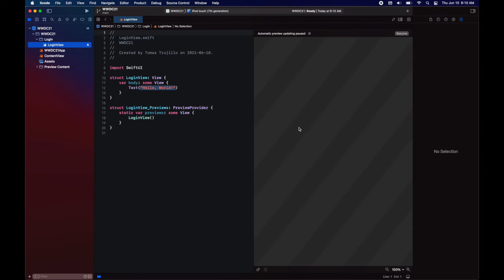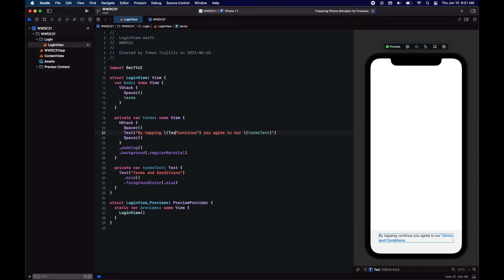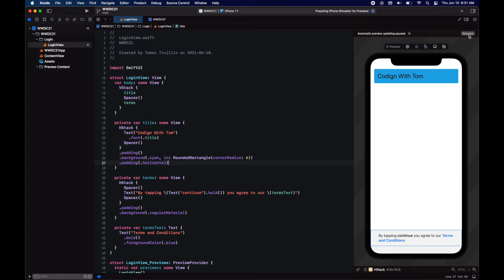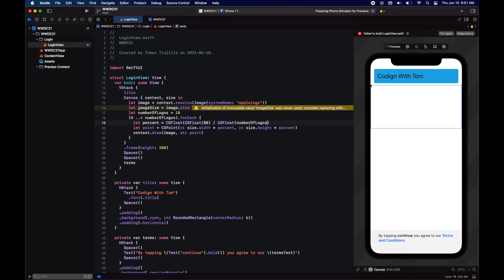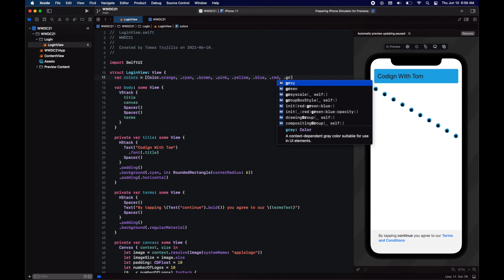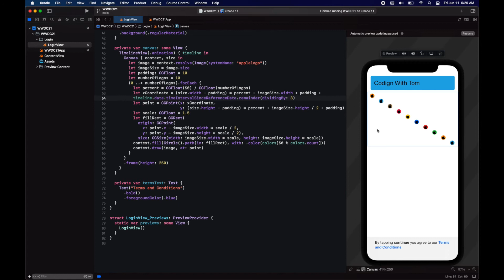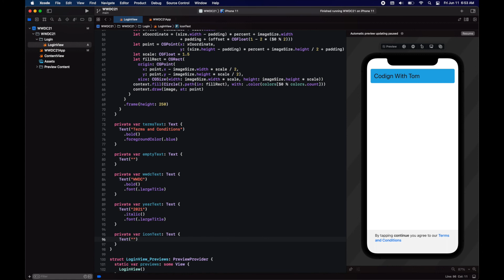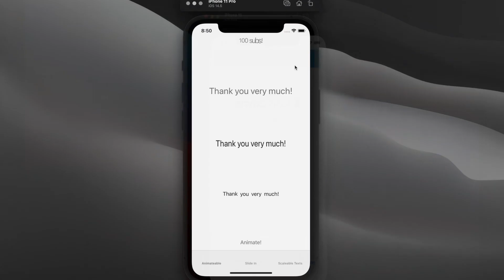Trying out Canvas, TimelineView, and Text - WWDC21 SwiftUI Part 1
Using WWDC21 as an inspiration, let's explore the new Canvas and Timeline Views. We will also check out the enhancements introduced to Text and Background.

Chapters:
0:00 Using TimelineView and Canvas
0:28 New String Interpolation with Text
2:03 Adding a Background with a material
4:18 Drawing Images with Canvas
7:13 Drawing Shapes with Canvas
9:19 Using TimelineView
12:09 Drawing Text with Canvas